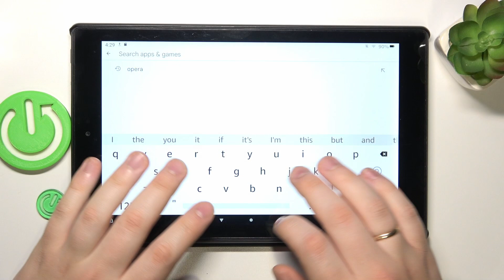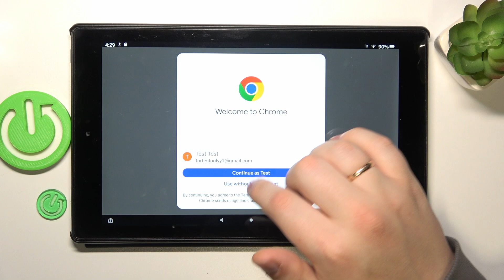How to Install Google Chrome on AMAZON Fire HD 10?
This tutorial video will guide you on how to install Google Chrome on your AMAZON Fire HD 10 tablet. While the device comes with a default browser, you may prefer using Google Chrome for its features and compatibility.

How to download Google Chrome on AMAZON Fire HD 10
How to get Google Chrome on AMAZON Fire HD 10
How to install a new browser on AMAZON Fire HD 10